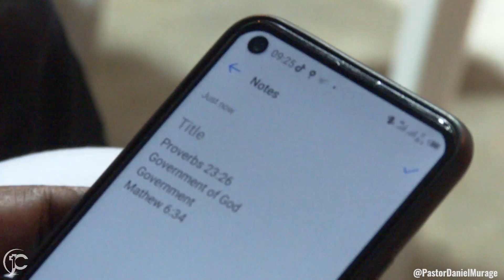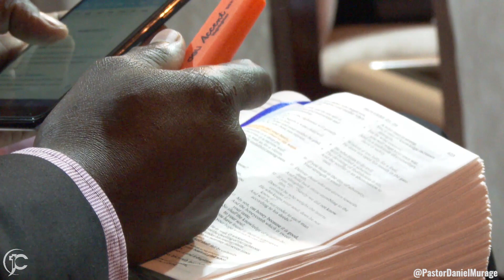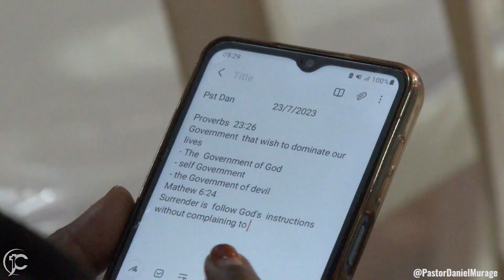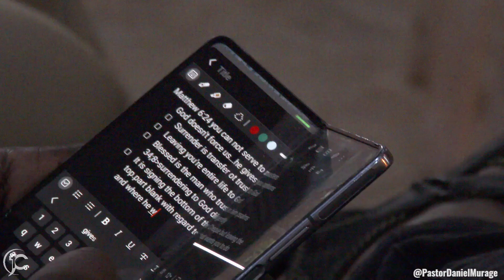Why Is Surrender Important? | The Key To Walking In God's Best | Part 3 | Pastor Daniel Murage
Follow Pastor Daniel on,

For Prayer request/ Testimony, WhatsApp/ SMS/Call: (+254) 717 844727

For Giving/Tithing, kindly use the details below;
•Paybill: 962041, Account: Offering/ Tithe
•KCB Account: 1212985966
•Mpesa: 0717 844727